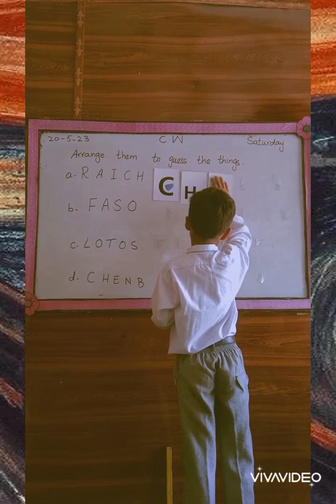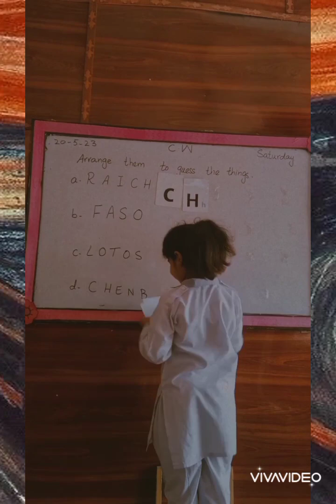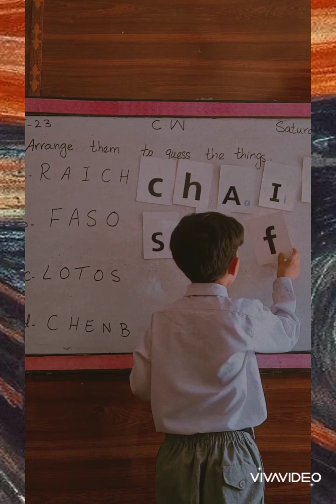unjumbled the letters to make new words